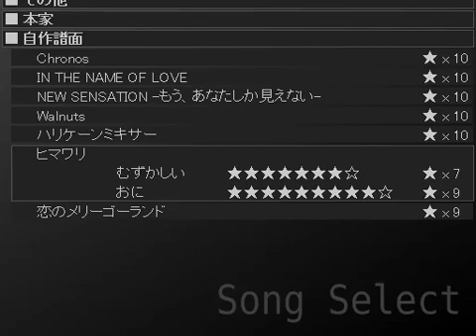[TSJ] Himawari [Old]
Artist: RIYU from BeForU
Composition/Arrangement/Guitar/Other Instruments & Programming: Naoki Maeda
Lyrics/Vocals: Riyu Kosaka
Recording Engineer: Miho Toyoda
BPM: 185
Length: 1:56 (GF/DM, beatmania IIDX), 1:43 (DanceDanceRevolution)
Genre: J-HAPPY HARDCORE
Movie: amamon.
Jacket design: amamon. (GF/DM), Takahiro Nakajima (UNIVERSE3)
m9614141